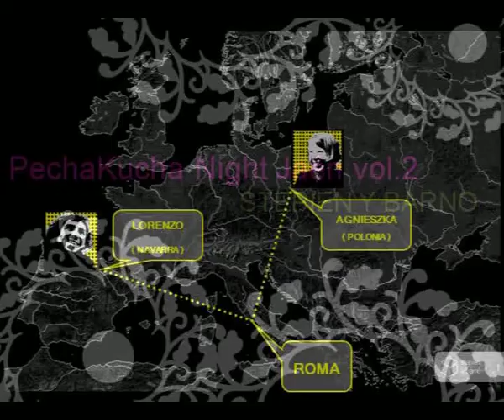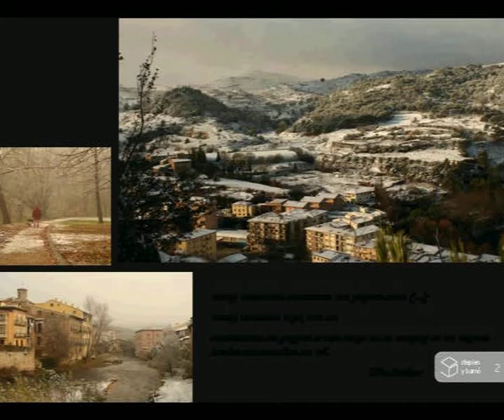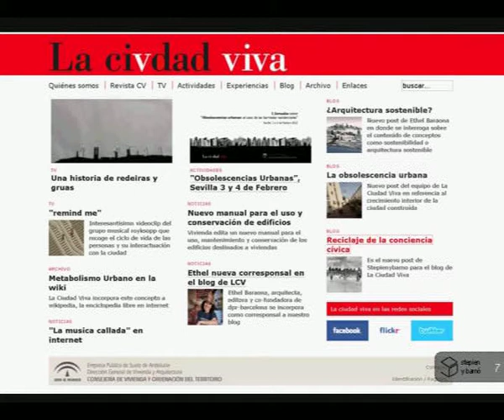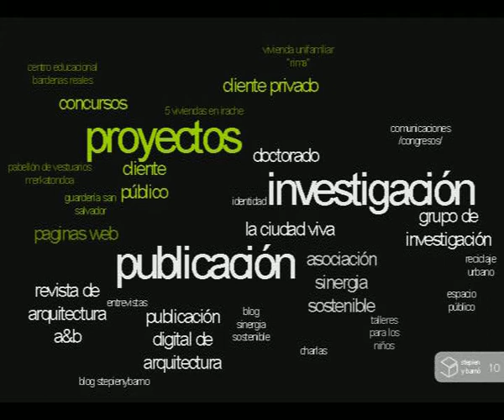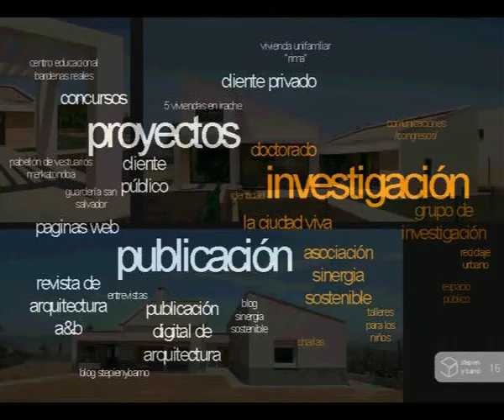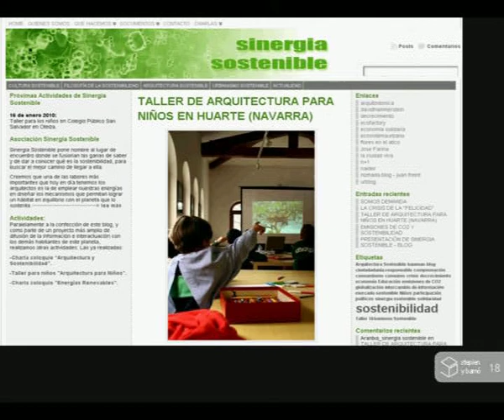Pechakucha Night Jaén Vol 2 Stepien y Barno